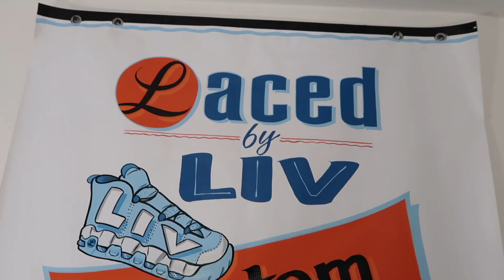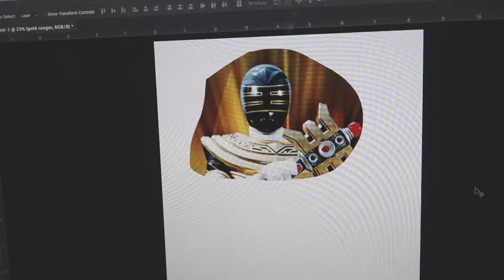CUSTOM GOLD RANGER HUARACHE'S ! -FULL TUTORIAL - TIME LAPSE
Hey Guys!

In today's video I show the complete behind the scenes process of making these Gold Ranger themed Huarache's!

Beats by @illegalbizness